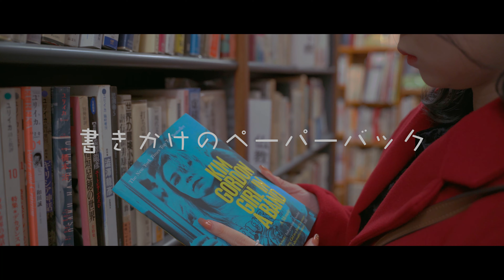ROSARIO＋CROSS「書きかけのPaperback」【MV】（YouTube Edition.）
静岡のアイドルパフォーマンスユニット「ROSARIO＋CROSS」の11th Single 「Birthday」のカップリング曲「書きかけのPaperback」のMusic Video.（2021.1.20全国CD発売決定！）

配信、サブスクも1/20より、各主要サイトでスタート！

「書きかけのPaperback」
作詞：近藤薫
作曲：近藤薫
編曲：オバタコウジ

label：miuzic Entertainment

静岡のアイドルパフォーマンスユニット
【ROSARIO+CROSS プロフィール】

静岡を拠点に活動するアイドルパフォーマンスユニット。静岡おでんPR隊や地元商店街活性化の為の活動など、 静岡を中心とした商業施設やイベントで、ステージパフォーマンスや地域振興に積極的に参加。国内最大のアイドルフェス「TOKYO IDOL FESTIVAL」に、2017年、2018年、2019年と3年連続出演。 2019年6月23日Yokohama A-rin Collection 2019に出演。2019年11月4日しずぎんホールユーフォニアにて結成4周年ホールワンマンライブを成功させる。2020年5月3日に10枚目のシングル『EASY EASY』リリース。2020年12月27日清水文化会館マリナートにてデビュー5周年記念ホールワンマンライブを開催予定。

◉楽曲はサブスクでも聴いていただけます！

グループアカウント

【関連アーティストMusic Video】

※Music Video、日常動画「Vlog」などのオリジナルコンテンツ中心の【チャンネル】はこちら

※ライブ映像、お知らせ等の